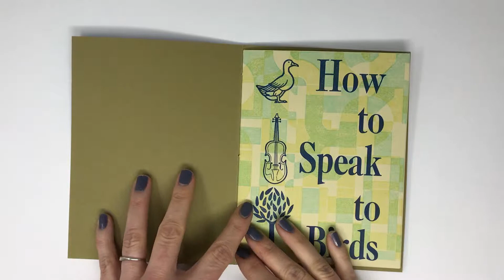How to Speak to Birds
Artist's book with letterpress, cyanotype, and thread on paper, 2018 by Rachel Simmons